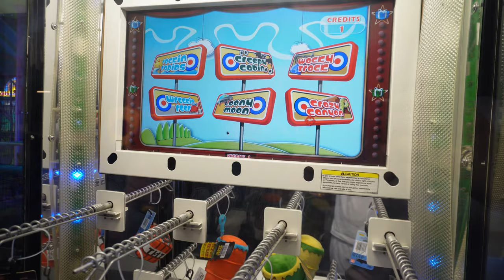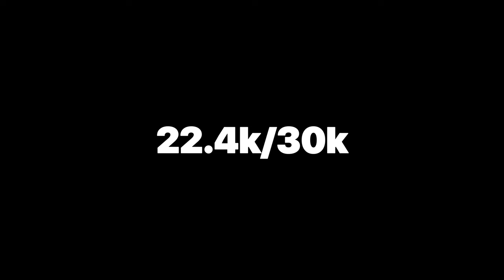TESTEZ 100 CURIOZITĂȚI ÎNTR-UN LOC URIAȘ DE JOACĂ!